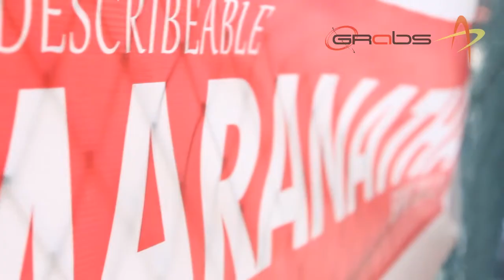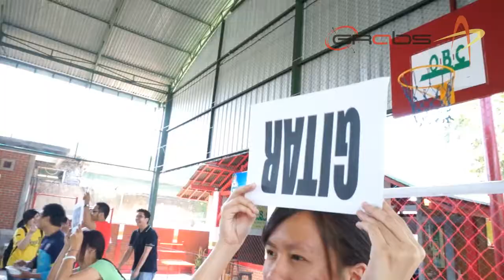SHIFT countdown marnat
SHIFT Countdown which made exclusively for MARANATHA cell group
Contain SPIRIT highlight which focused on maranatha team only and mix with countdown.
Let's start the game !!